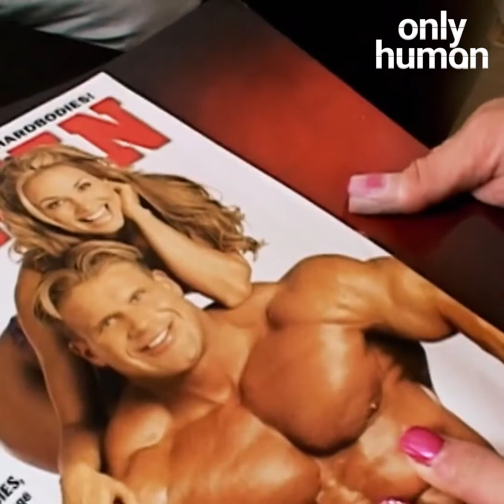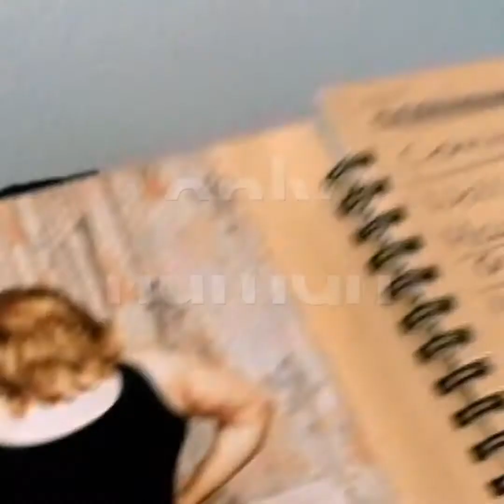"I want to be a female body builder " 💪🏻